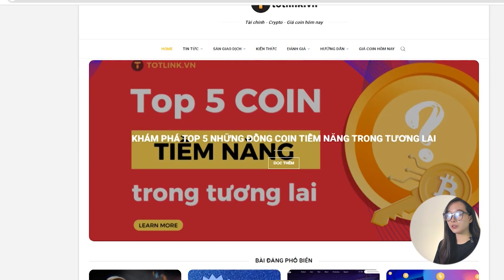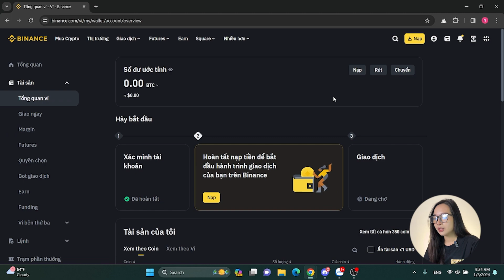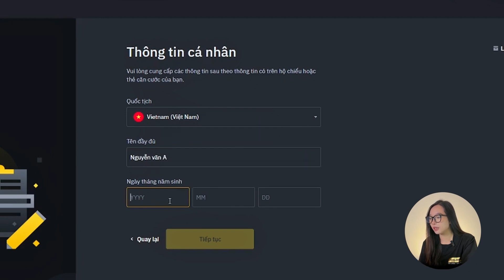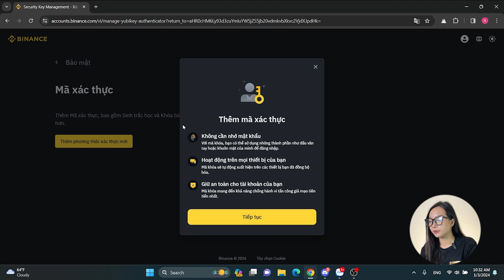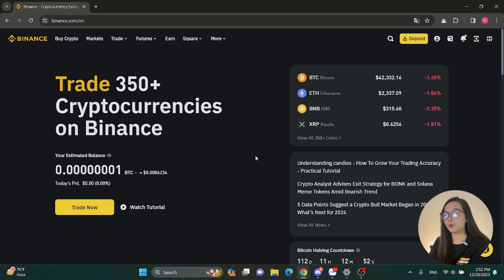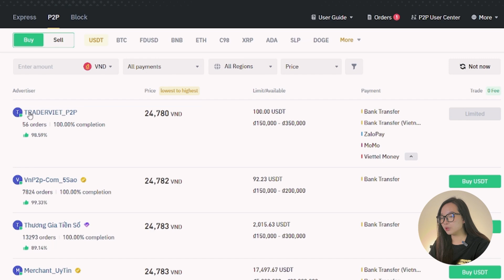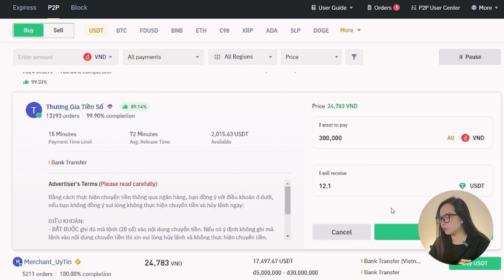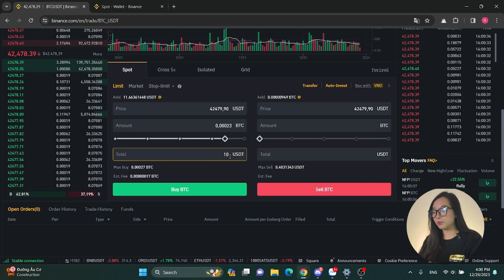Hướng dẫn mua crypto đơn giản 100% thành công cho người mới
Hướng dẫn mua crypto đơn giản từng bước cho ai mới bắt đầu năm 2024

Trong video này, mình sẽ hướng dẫn mọi người, nhất là những người mới cách để bắt đầu đầu tư những đồng coin đầu tiên. Từ cách tìm coin, cách chọn coin đến từng bước để mua coin thật cụ thể.

để nhận được + $100 tiền thưởng người mới và GIẢM 20% PHÍ GIAO DỊCH (ưu đãi độc quyền từ TOTLINK)
Address: Phu Thuong - Tay Ho - Ha Noi